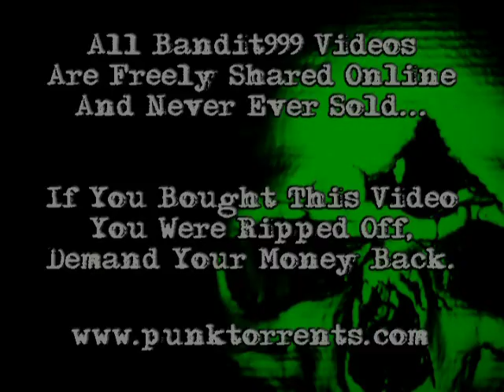NoMeansNo - Blitzkrieg Bop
Live in Riverside, New Castle, England